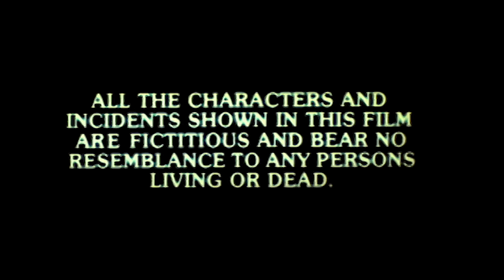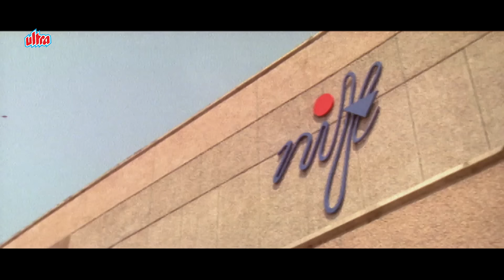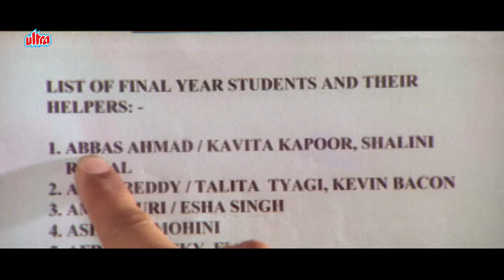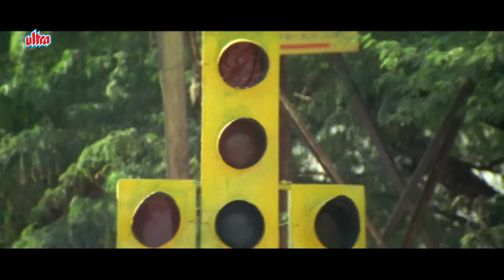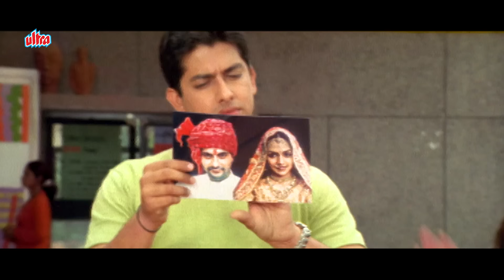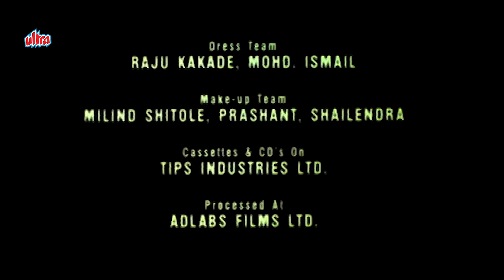कोई मेरे दिल से पूछे (HD) फुल मूवी - Esha Deol | Aftab Shivdasani | Koi Mere Dil Se Poochhe (2002)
कोई मेरे दिल से पूछे (HD) फुल मूवी - Esha Deol | Aftab Shivdasani | Sanjay | Koi Mere Dil Se Poochhe Hindi Full Movie (2002)

Film: Koi Mere Dil Se Poochhe (2002)
Cast : Aftab Shivdasani, Esha Deol, Sanjay Kapoor, Jaya Bachchan, Jaspal Bhatti, Anupam Kher, Rajpal Yadav, Juliet Alburque
Producer : Boney Kapoor
Director : Vinay Shukla